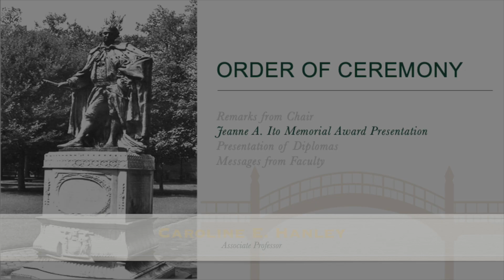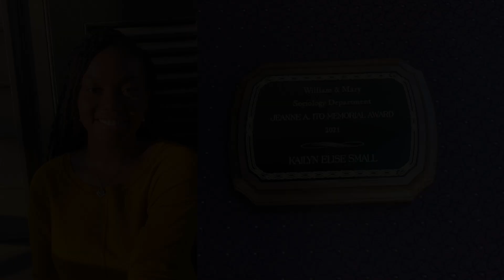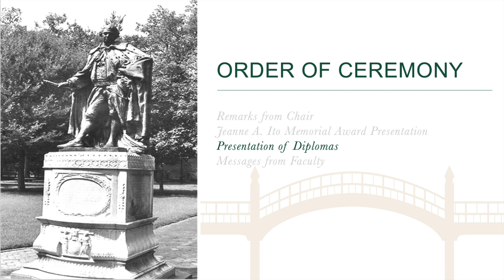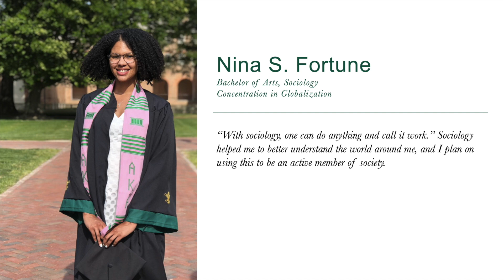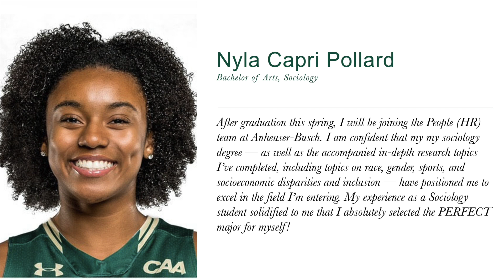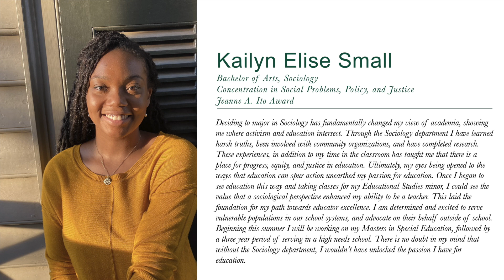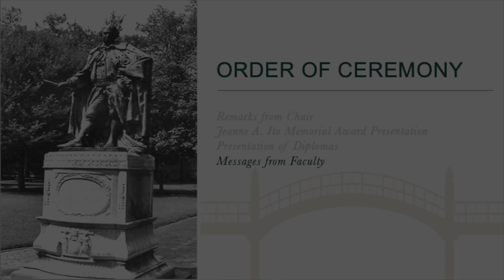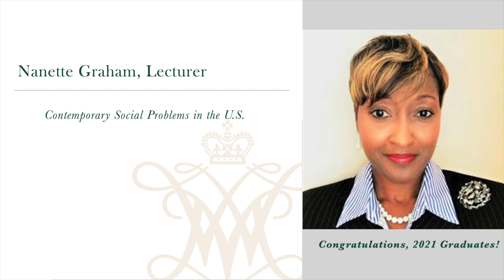William & Mary Commencement 2021 - Sociology